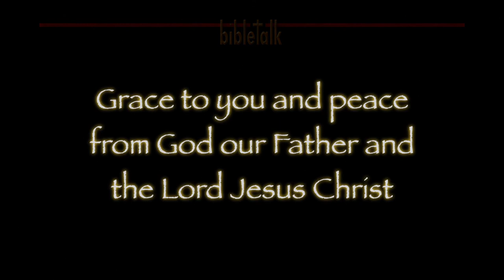The Sermon on the Mount: Blessed to be Persecuted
The righteous are blessed when they are persecuted because it provides the opportunity to do what only the righteous can do - return love for hatred. The tongue of the righteous is as choice silver, and like silver bells, we give off a beautiful sound when struck!